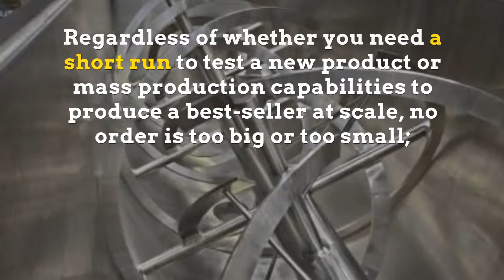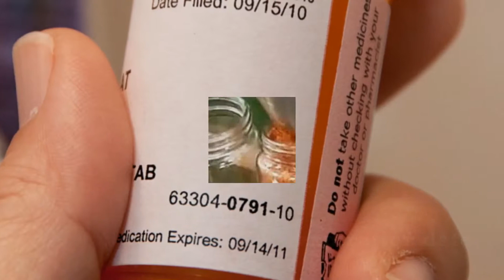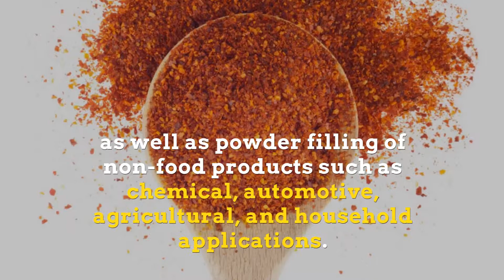Contract Filling Services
ActionPak proudly offers turnkey industrial contract filling services for applications across a range of fields, namely the food and beverage, pharmaceutical, and cosmetic industries. Customers can select from a number of container styles depending on the consistency of their product, including jars, bottle, tubes, and pouches, as well several different sealing options.

For highly sensitive products, we also offer formulating, blending, and mixing services prior to filling. This can be followed by tamper evident shrink wrapping, date stamping, product identification markers, and pressure sensitive labeling to ensure the safety of the product all the way from our facility to the consumer.

Regardless of whether you need a short run to test a new product or mass production capabilities to produce a best-seller at scale, no order is too big or too small; Our contract filling services use automatic and semi-automatic lines that can handle production volumes of all sizes.